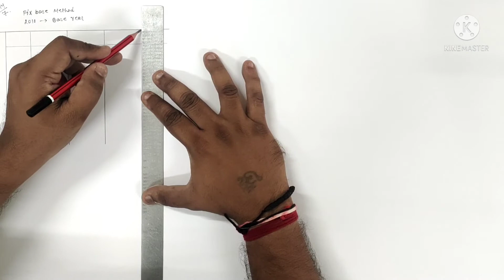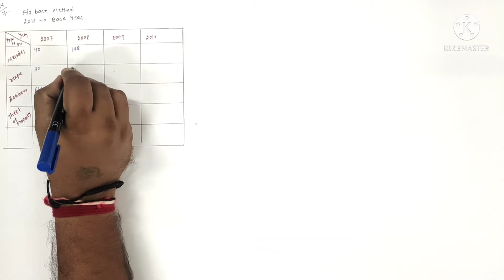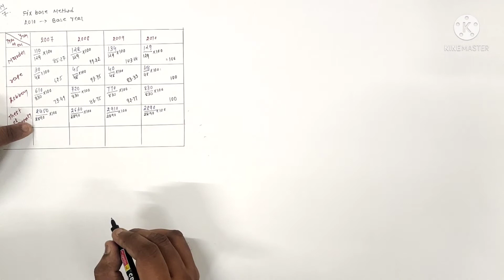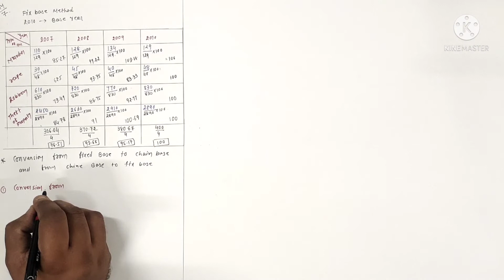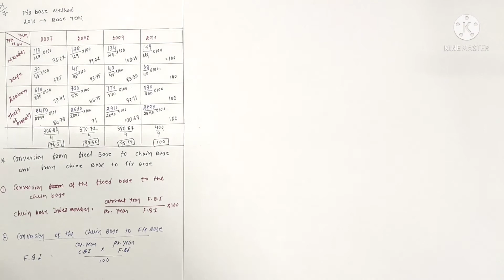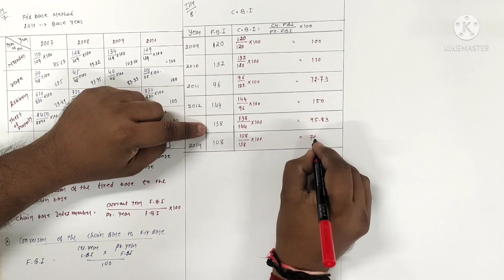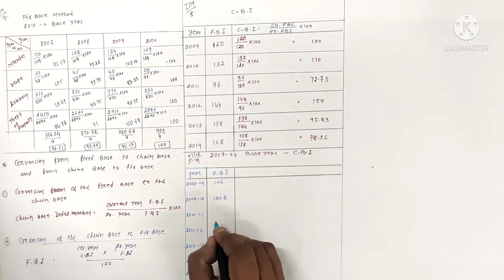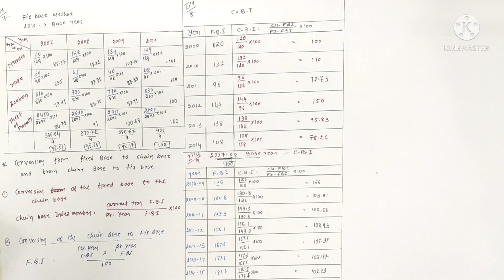12 stat English medium ch 1 lecture 3